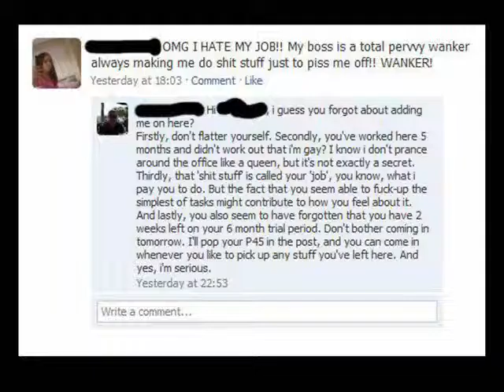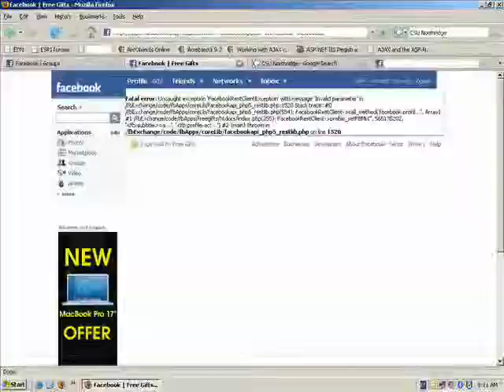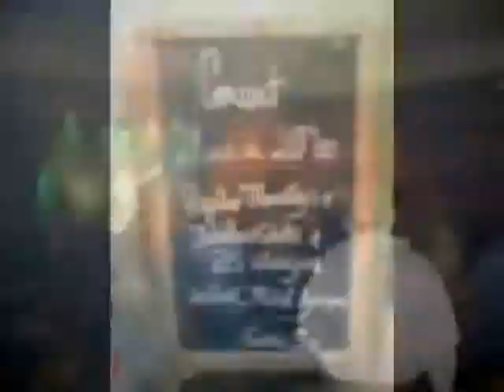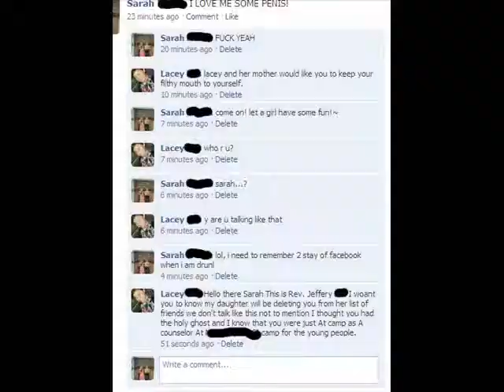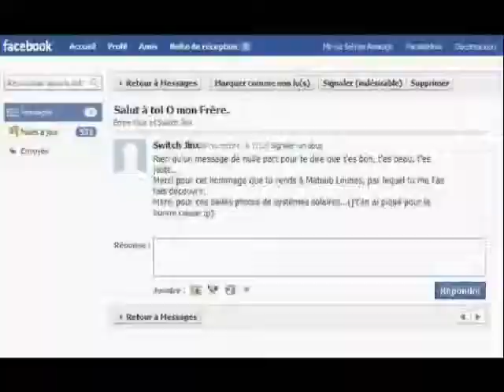Rock Me Again